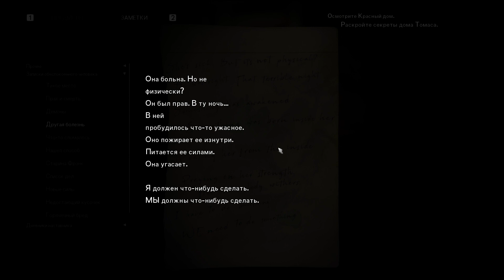Прохождение The Medium — Часть 10: Секрет дома Томаса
➋. The Medium :Прохождение — На [ПК • 60 FPS]
➌. The Medium :Прохождение — Без Комментариев
➍. The Medium :Прохождение — Full HD разрешении • 1080p